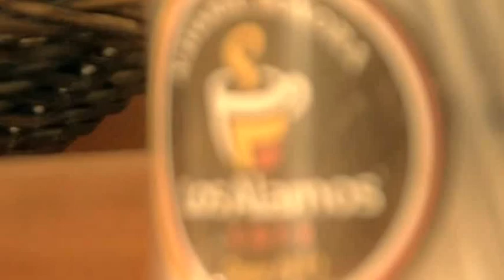AUMENTAN LA AFLUENCIA VEHICULAR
Al realizar un muestreo de vehículos en las principales entradas y salidas de la ciudad, se tiene un registro de alrededor de 69 vehículos por minuto están entrando en la parte Norte de la ciudad, que son personas que vienen a las playas de sur de Sonora y Sinaloa y se espera que aumente el día de mañana.